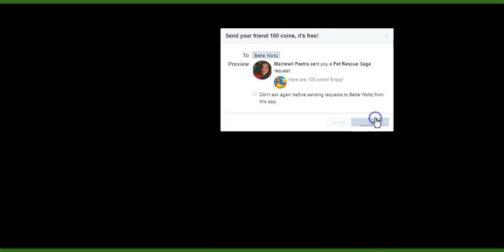Pet Rescue Saga Level 2248 ~ first NEW LEVEL!!!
Pet Rescue Saga Level 2248, played by Blogging Witches.